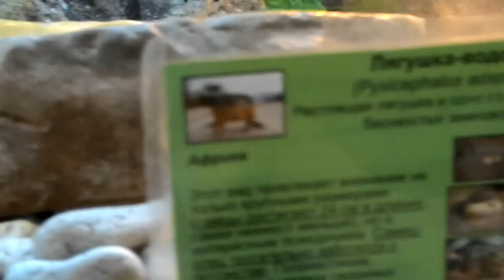[Frog water pot on vacation]